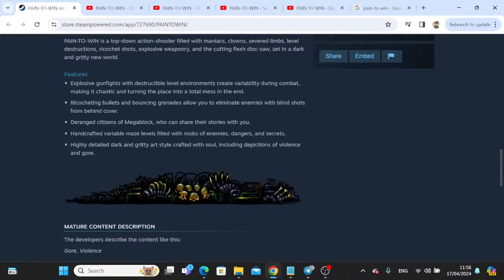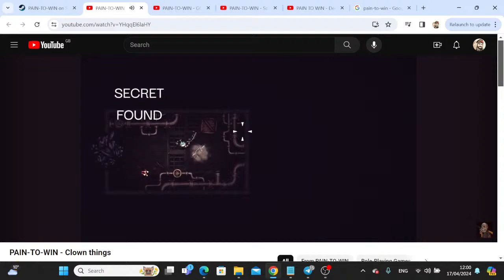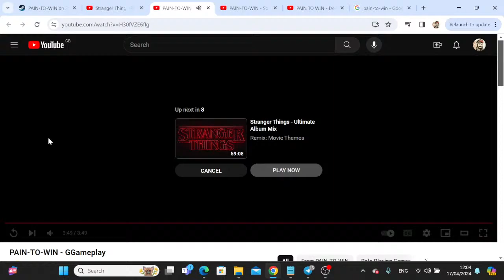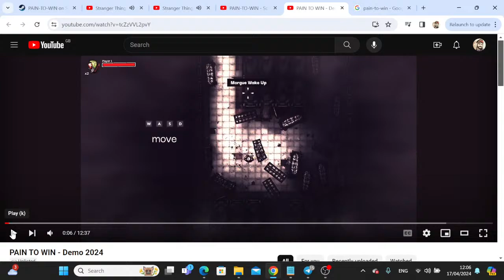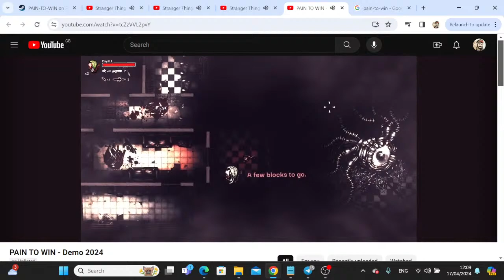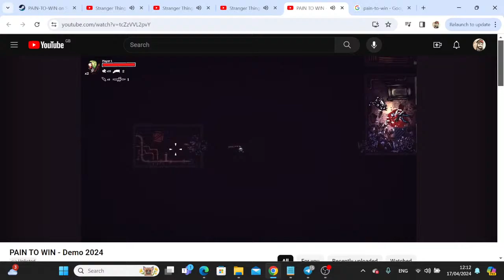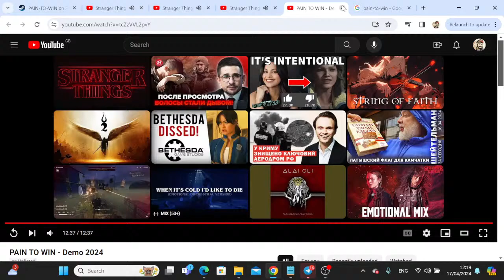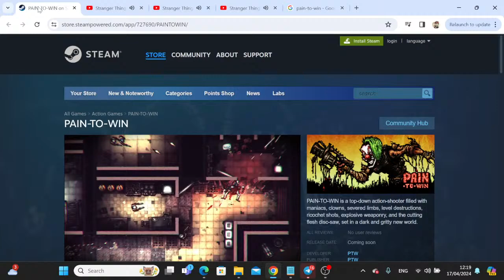Reviews and Advices: Pain-To-Win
We are coming back with reviewing some of the indie games in the development, today with Pain-To-Win sent by YuriK and the team. The game is a cool take on a mix of Hotline Miami and your favs rogulettes.

Game Steam Page is here guys, let's see what devs are cooking :)